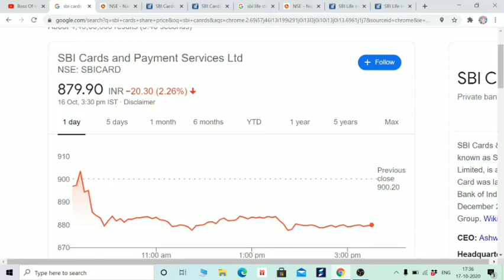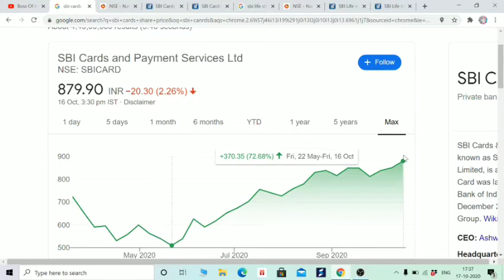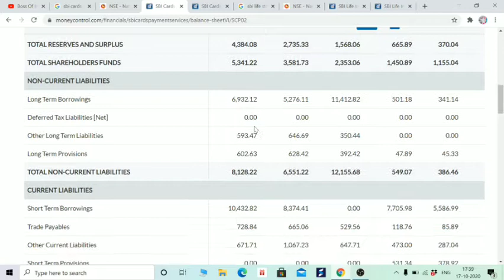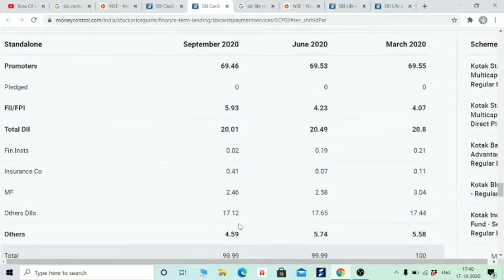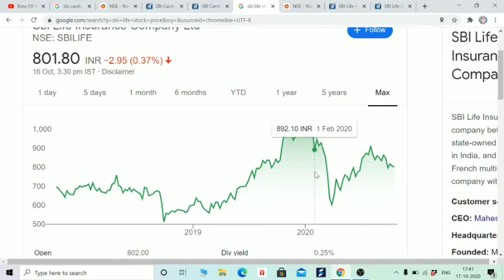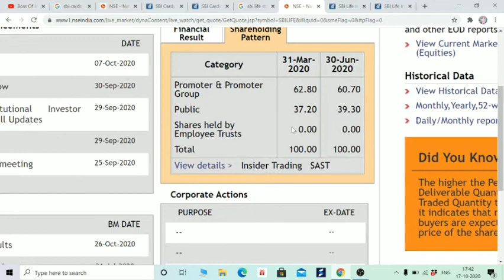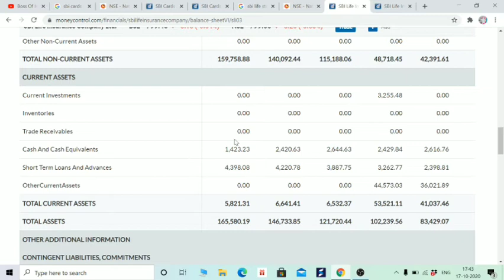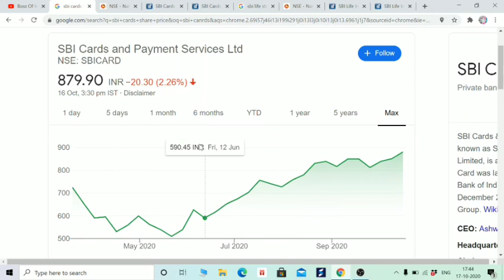SBI के दो दिग्गज STOCKS, BUY ON DIPS करके खरीद लो, बन जाओगे करोडपति, SBILIFE SBICARDS BOISB हिंदी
Hi Friends,